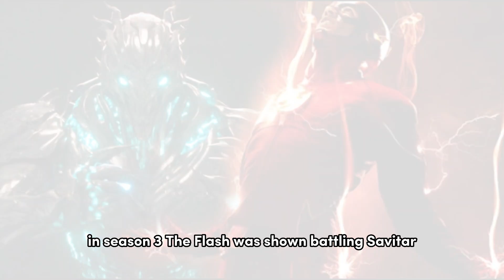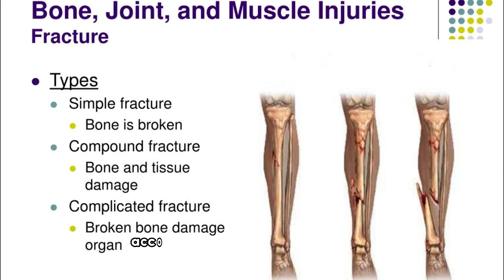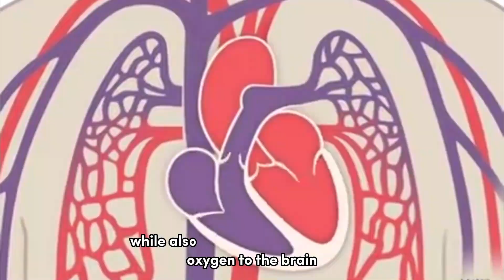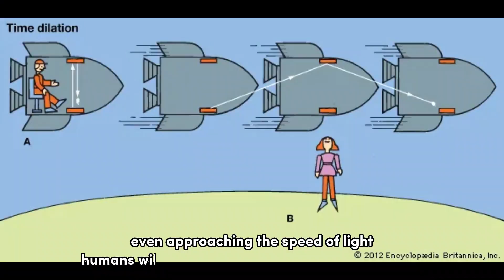This Tool Can Make You Run As Fast As Lightning, What If Human Run Like The Flash?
Even if someone were to have some kind of superpower that allowed them to run as fast as lightning, this is what would happen to their body